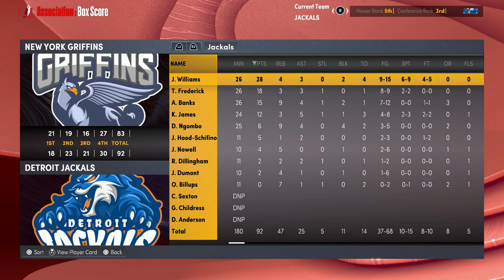Premier Simulation Basketball New York Griffins at Detroit Jackals